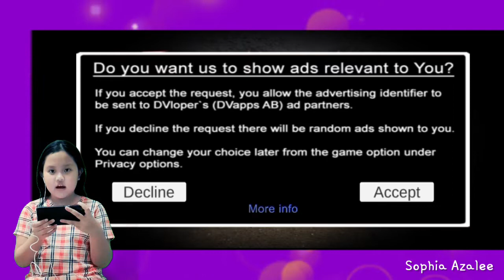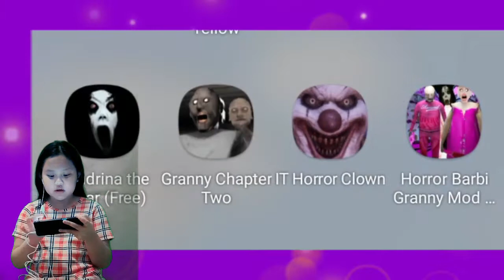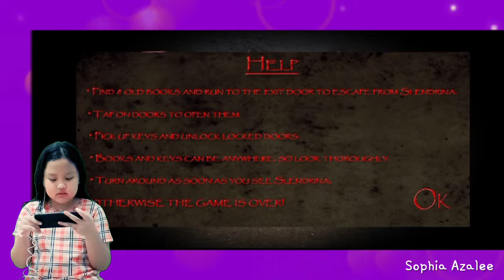SLENDRINA the cellar | gak mau main game ini lagi !!!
Aduuuuuh, game ini terlalu menyeramkan. Harusnya Pia main game sakura school simulator aja !!!